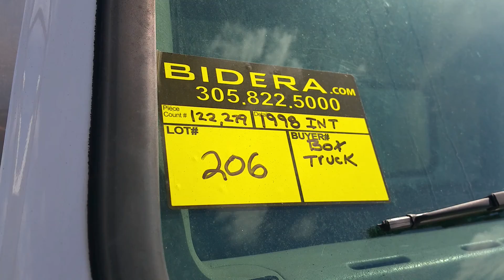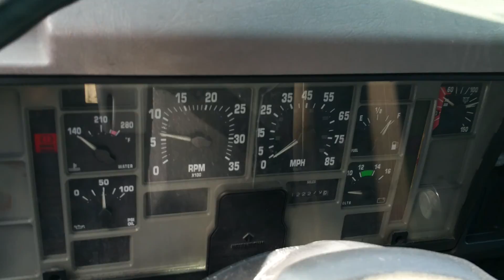Lot#206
1998 International Box Truck